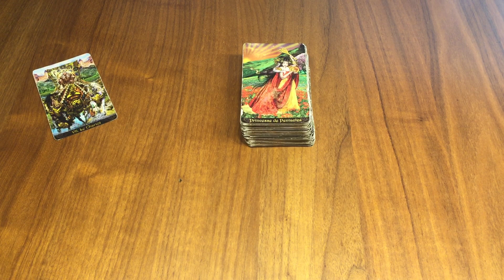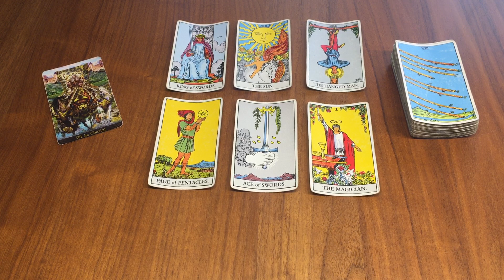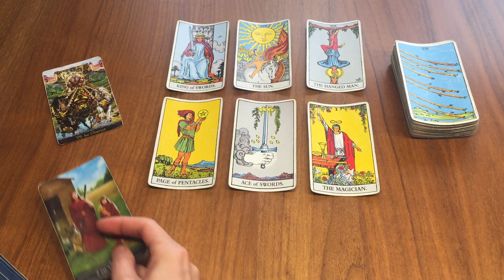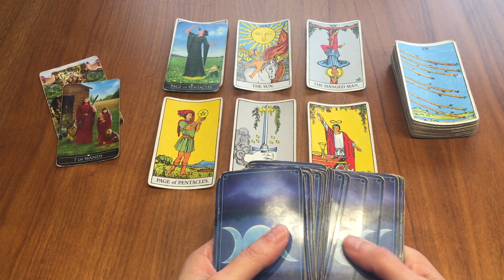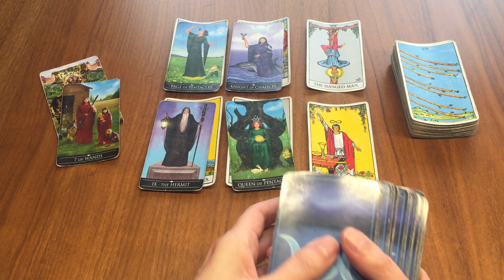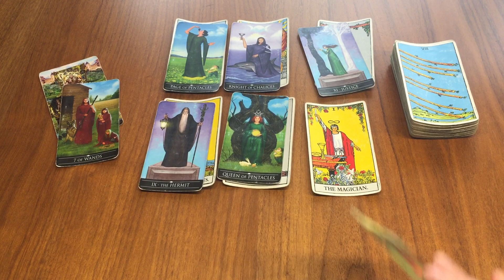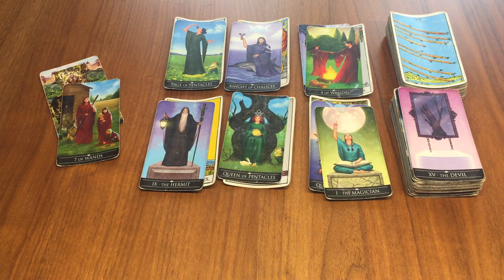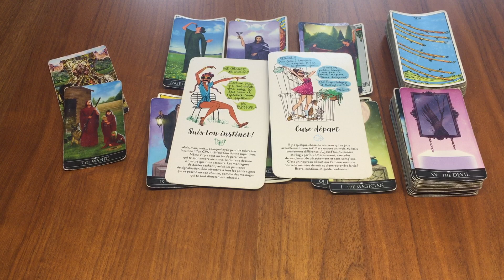Bélier Semaine du 9 au 15 Octobre ✨Reprenez les rênes et passez à l’action